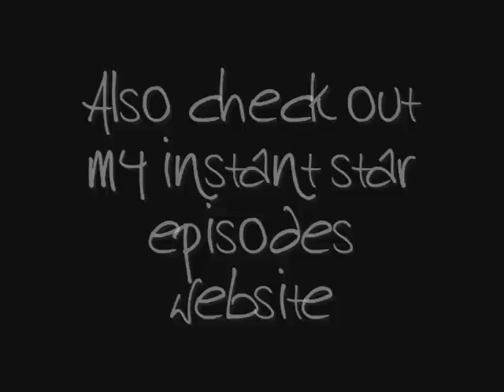Instant Star My Episodes -Trailer Season 3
Finally it's here...the new instant star Season is starting on June 2nd so I thought it would be time for the 3rd season and probably the last season of Instant Star.
This season Jude has to go through the most dramatic time of her life.
Will she survive?